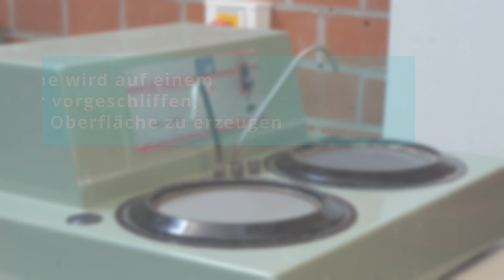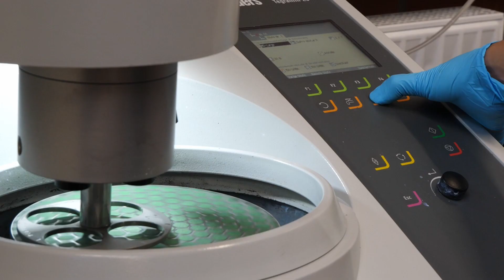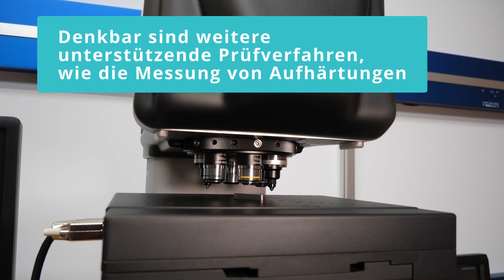Metallografie-Werkstatt im Labor für Werkstoffkunde - Hochschule Emden/Leer